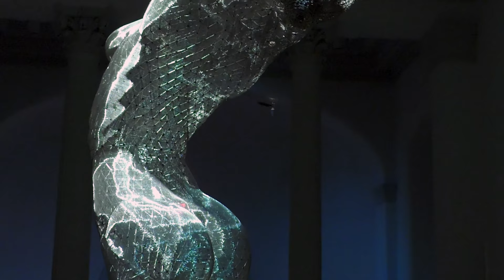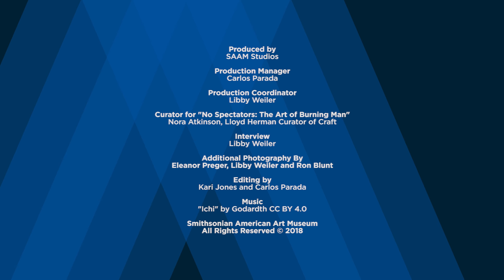Meet The Artist: Marco Cochrane on "Truth is Beauty" for “No Spectators: The Art of Burning Man”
Marco Cochrane describes the process of making his towering sculpture, Truth is Beauty, and the powerful feminist message behind the work.